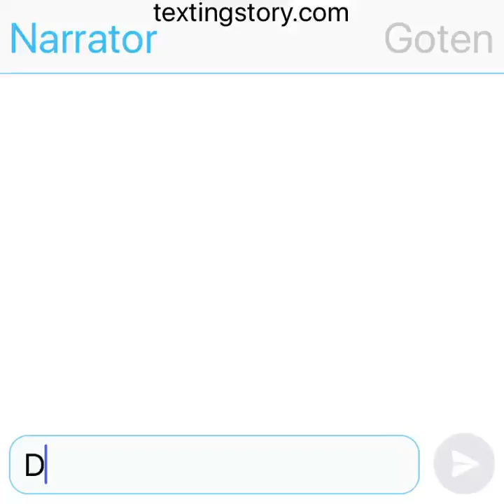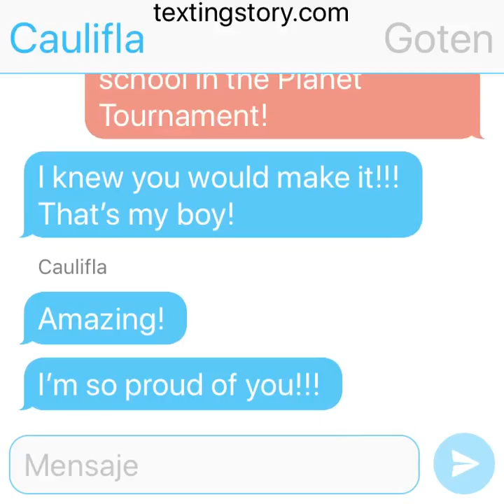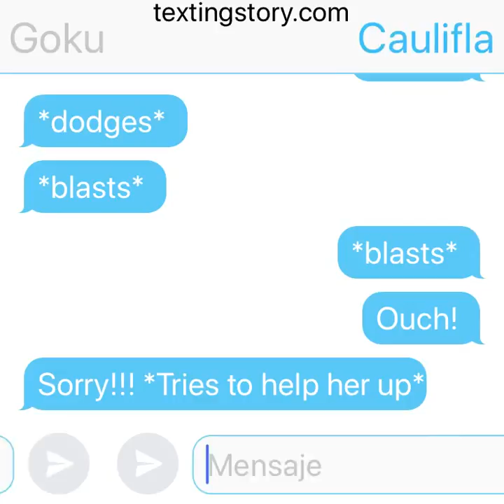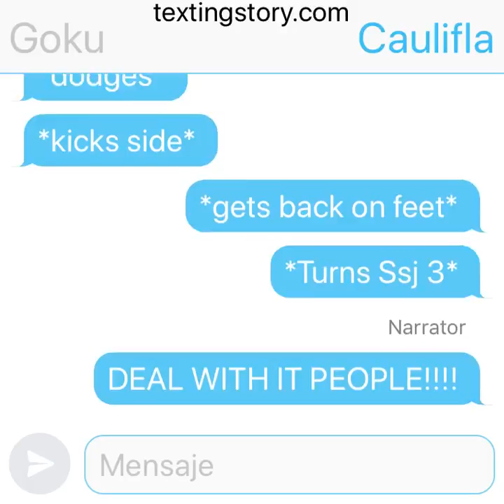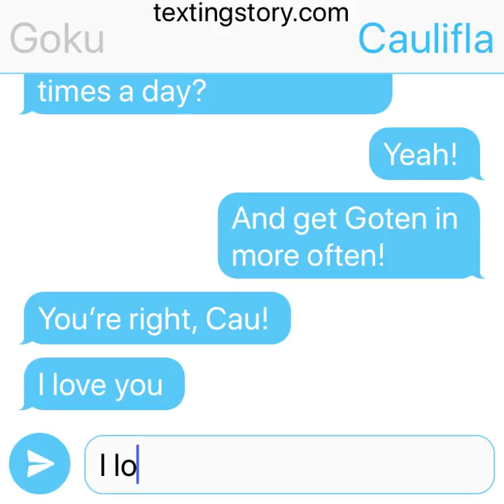Zuchishnia Ep 12 “Time Skip” (Nothin to do with Hit)